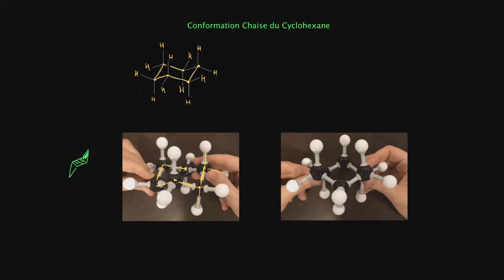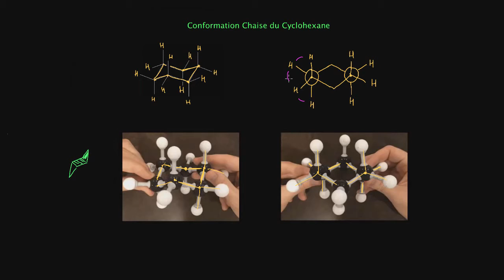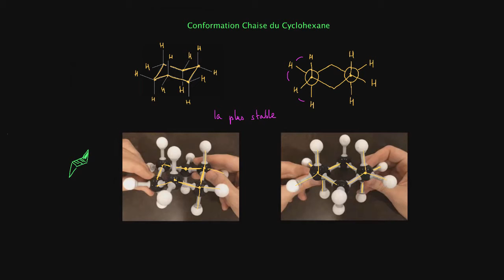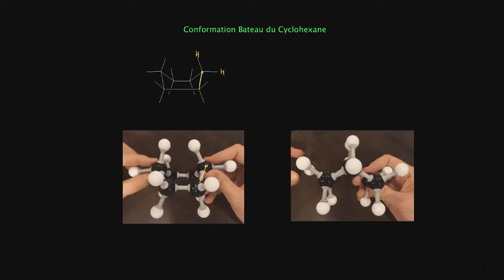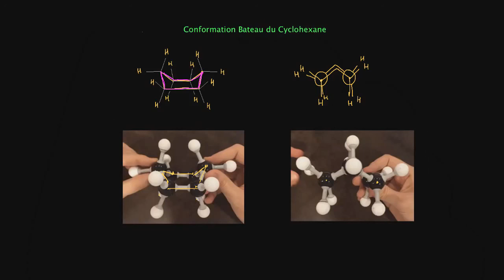Conformations du cyclohexane